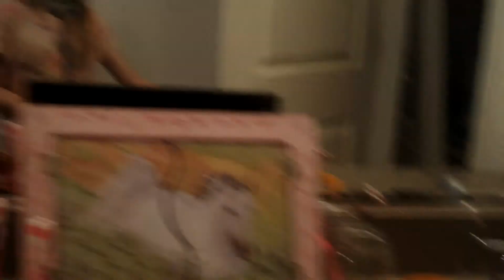Morning Has Broken on violin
9 year old Prairie secretly makes multiple violin videos